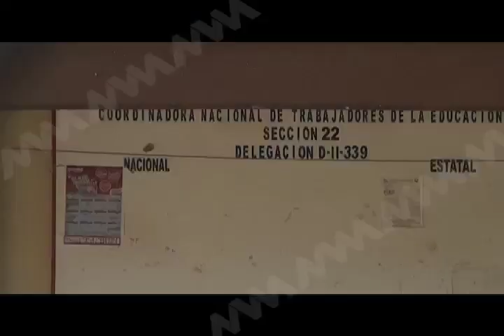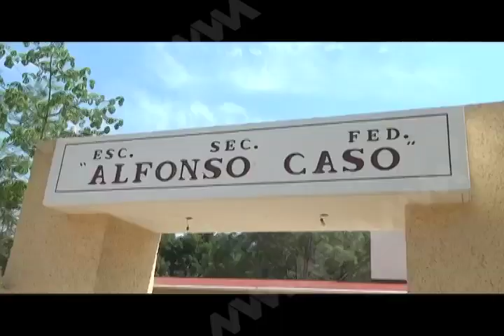Denuncian desvío de recursos por medio millón de pesos en Escuela Secundaria Alfonso Caso.